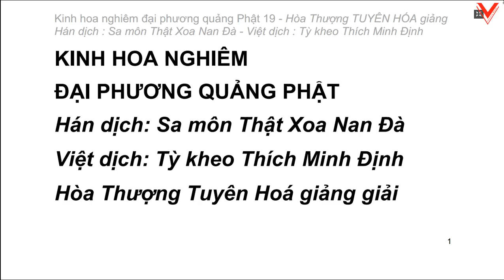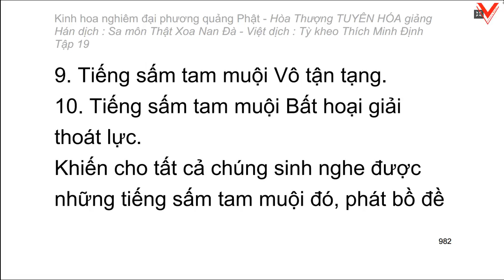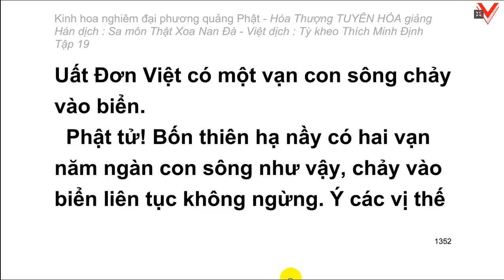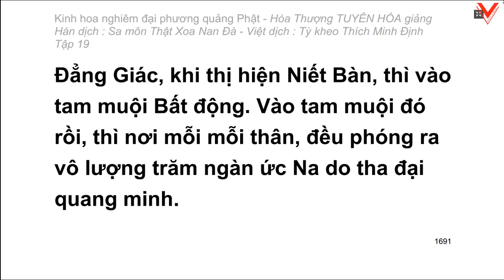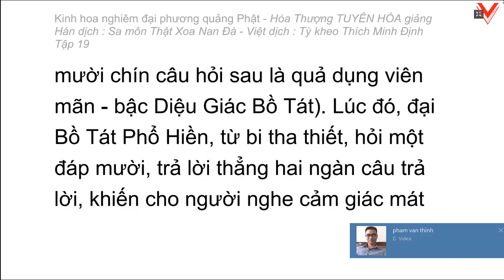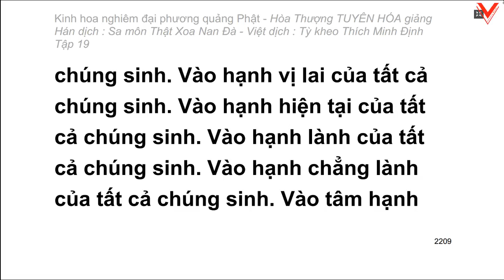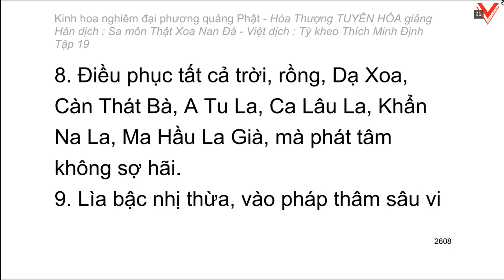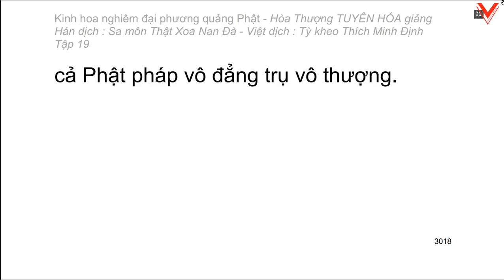Kinh hoa nghiêm - hoà thượng Tuyên Hoá giảng giải (Video dài) - Tập 19/25 (tiếp)